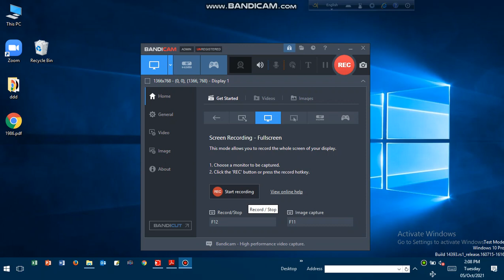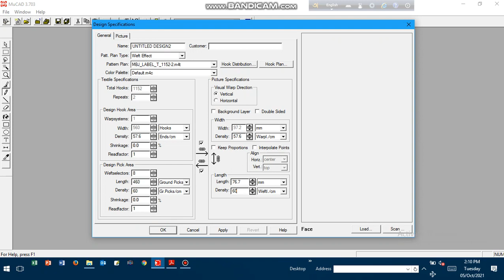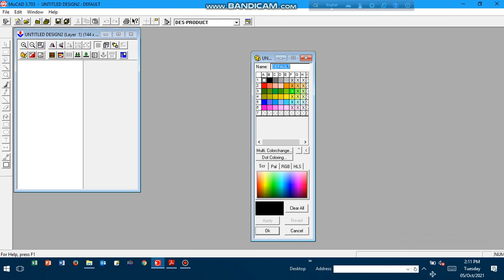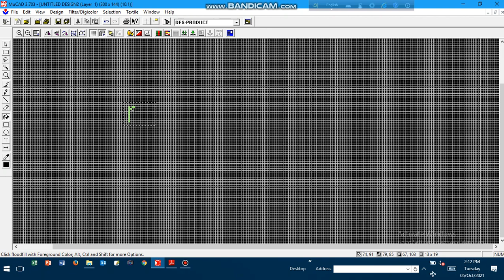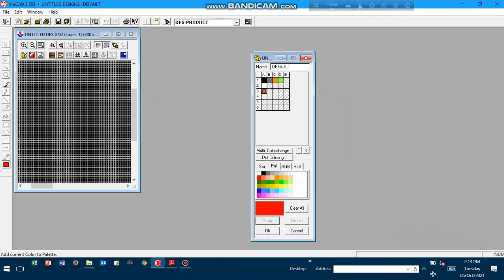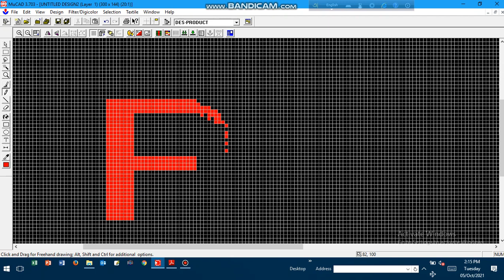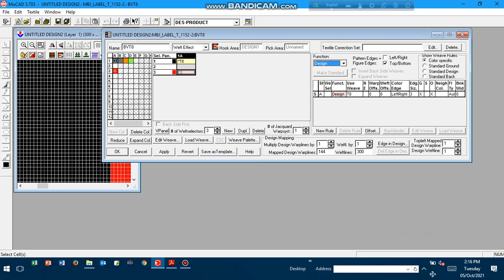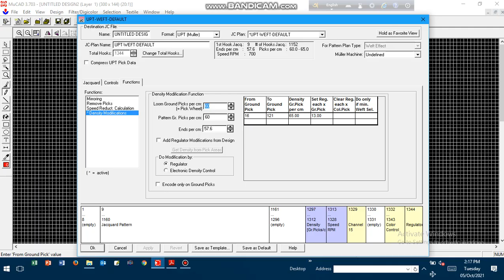MUCAD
WOVEN LABEL DESIGN